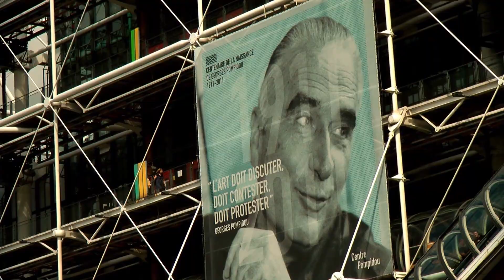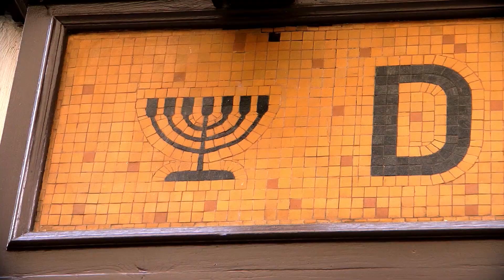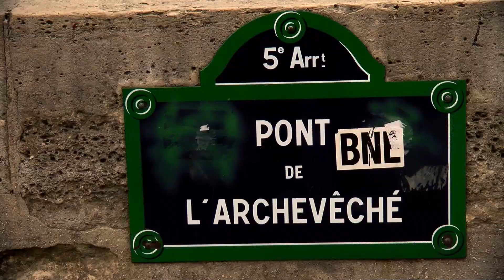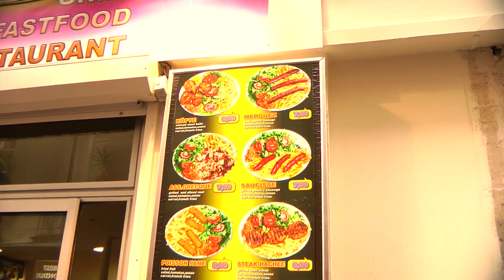Pompidou Marais Latino - France 2011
Il Centro d'arte e di cultura Georges Pompidou si innalza nel centro di Parigi, tra il quartiere di "Les Halles" e il "Marais", come un immenso parallelepipedo dalle strutture tubolari che si sovrappongono in un gioco ad incastro di vetro ed acciaio.
La sua funzione primaria è quella di museo e di centro per le arti visive del Novecento.
La sezione più ampia è rappresentata dal Museo Nazionale d'Arte Moderna, una delle collezioni più grandi del mondo, che occupa il terzo e quarto piano del palazzo.

Un giro nel Marais è d’obbligo quando si va a Parigi…è un quartiere delizioso con tanti negozietti, belle residenze e una tra le piazze più poetiche della città, la place des Vosges.
Il Marais, oggi, è conosciuto come il quartiere ebraico

Il quartiere Latino è uno dei quartieri più famosi di Parigi, una zona multicolore dove potrete trovare fast-food e piccoli caffè, negozi d’abbigliamento e librerie specializzate, insomma un quartiere in cui si affiancano cultura e consumismo.
L’aspetto urbanistico è quello di un tempo, con piazzette e piccole viuzze.
Il nome deriva dalla funzione storica del quartiere, quella di centro di studi. E’ qui, infatti, che, sin dal XII secolo, ha sede l’università parigina

The center of art and culture Georges Pompidou stands in the center of Paris, between the district of "Les Halles" and the "Marais", like a huge rectangular tubular structures that overlap in a game of interlocking glass and steel .
Its primary function is to museum and center for the visual arts of the twentieth century.
The largest section is represented by the National Museum of Modern Art, one of the largest collections in the world, occupying the third and fourth floor of the building.

A ride in the Marais is a must when you go to Paris ... it is a lovely neighborhood with many shops, beautiful residences and one of the most poetic city squares, the Place des Vosges.
The Marais, today, is known as the Jewish Quarter

The Latin Quarter is one of the most famous districts of Paris, a multicolored area where you can find fast-food restaurants and small cafes, clothing shops and specialized libraries, in short, a neighborhood where alongside culture and consumerism.
The urban aspect is that of a time, with little squares and small alleys.
The name derives from the historic function of the district, to study center. And 'here, in fact, that, since the twelfth century, the seat of the university in Paris